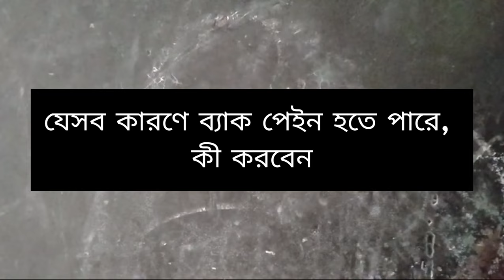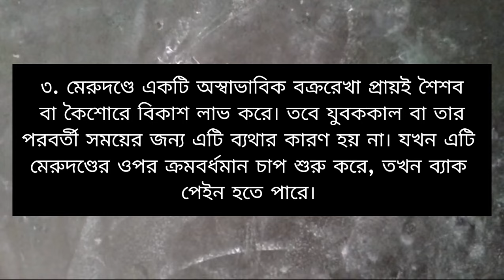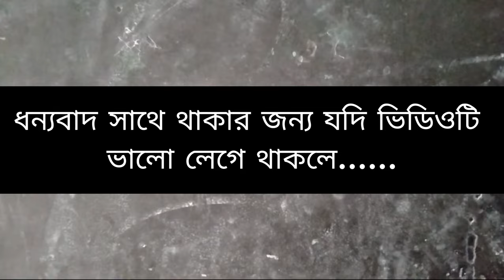Back pain হওয়ার ৫টি কারণ | ব্যাক পেইন কি কি কারনে হয় | Back pain কোথায় হয় বিস্তারিত জানুন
ব্যাক পেইন এর ওষুধ
ব্যাক পেইন থেকে মুক্তির উপায়
ব্যাক পেইন এর ব্যায়াম
ব্যাক পেইন বিশেষজ্ঞ
লো ব্যাক পেইন চিকিৎসা
ব্যাক পেইন কোথায় হয়
মেকানিক্যাল ব্যাক পেইন
গ্যাস্ট্রিক থেকে পিঠে ব্যাথা

ব্যাক পেইন এর কারণ কি?
পিঠে ব্যথার জন্য কি ওষুধ খাওয়া যায়?
পিঠের বাম দিকে ব্যথা হয় কেন?
নারীদের পিঠে ব্যথার কারণ কী?